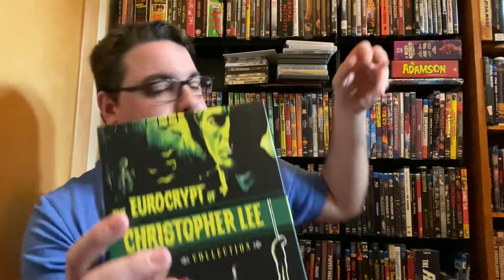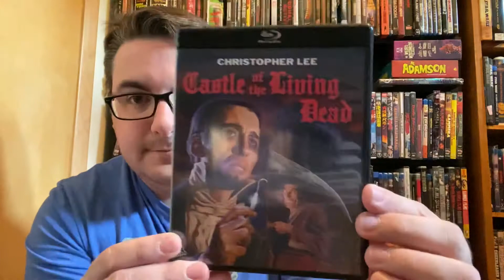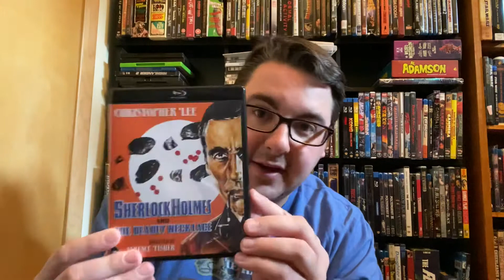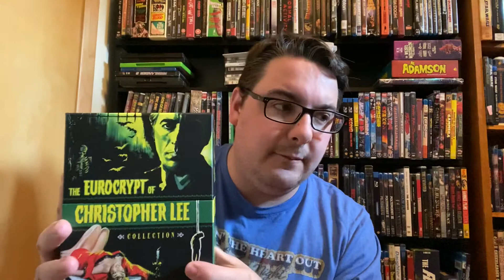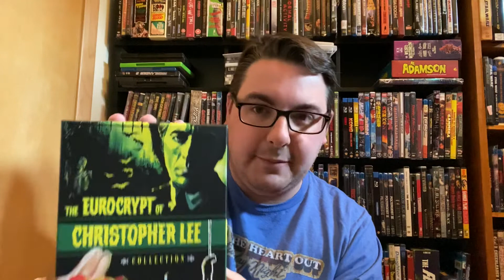Unboxing The Eurocrypt of Christopher Lee Boxset!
The Eurocrypt of Christopher Lee Collection has arrived from Severin! Come check out my unboxing video and my quick thoughts on the set.